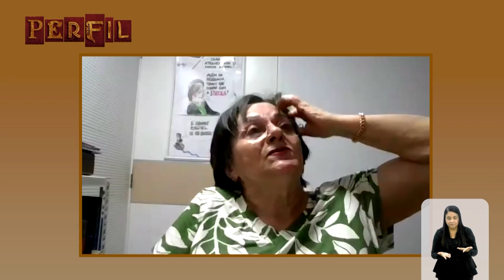Perfil Maria da Penha - Bloco 3